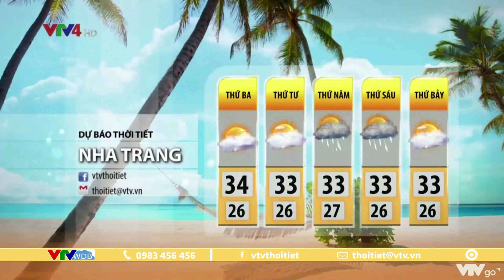Bản tin thời tiết du lịch 3 ngày tới từ ngày 21 đến ngày 23/6/2022 | VTVWDB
Bản tin thời tiết du lịch 3 ngày tới từ ngày 21 đến ngày 23/6/2022 với nội dung: Bắc Bộ ngày nắng nóng, chiều tối mưa giông ở vùng núi. Trung Bộ nắng nóng diện rộng.